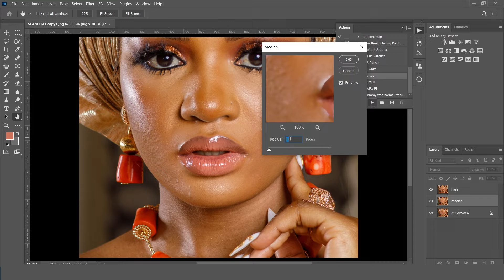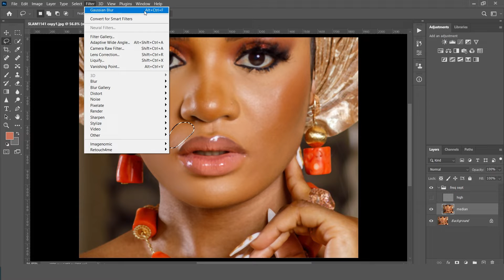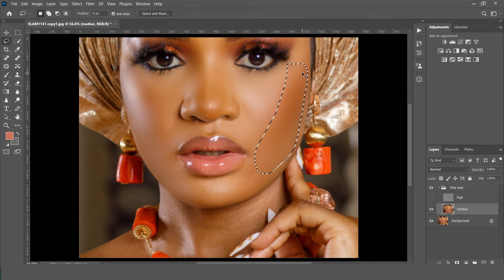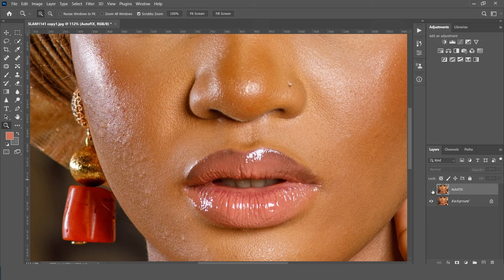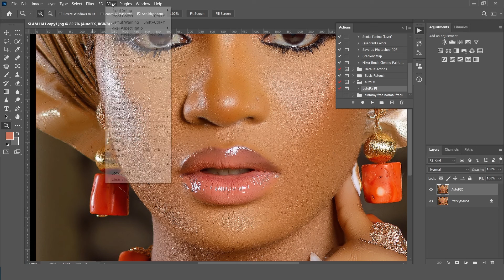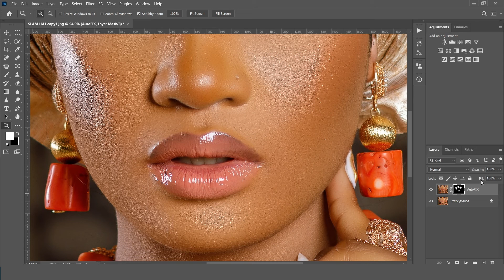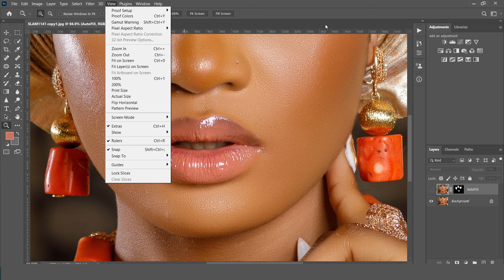Professional Frequency Separation for Beginners: So Much Easier and Faster- Photoshop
If You leave a comment right now, you might Get a Surprise Package!

free frequency separation actions
modern frequency separation
skin retouching toturials
Effortlessly Copy CINEMATIC Color Grading from Hollywood movies to your PHOTOS
Secrets of outdoor  CINEMATIC color grading in photography | PHOTOSHOP TUTORIALS
Secrets of color-grading in photography